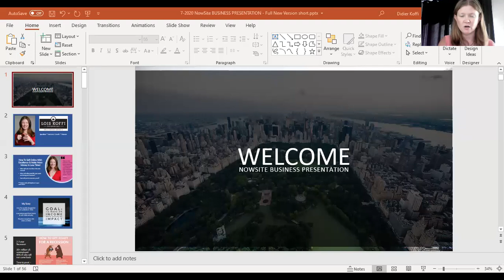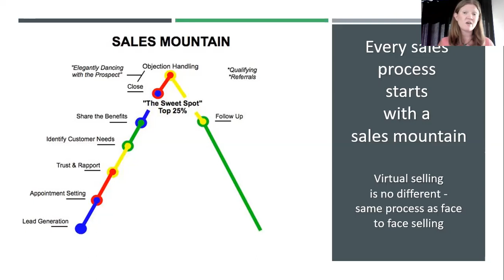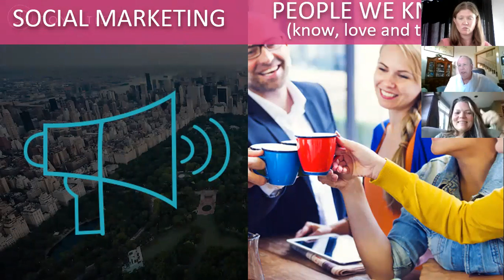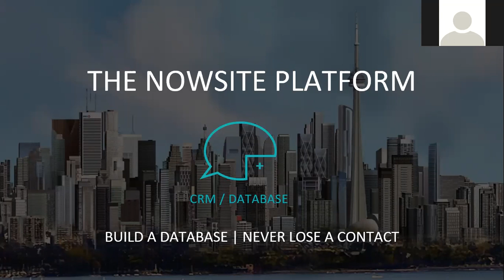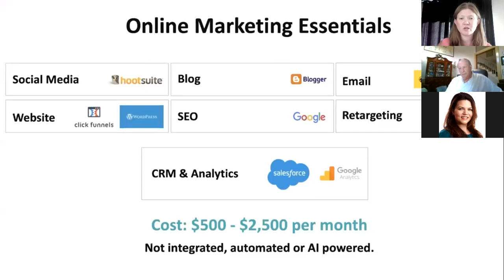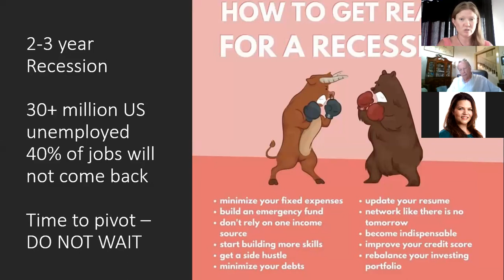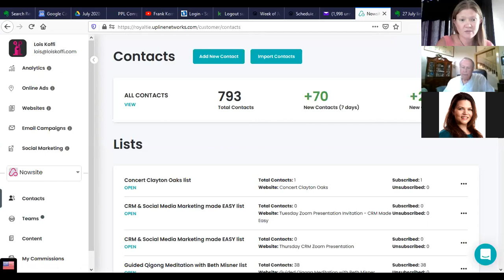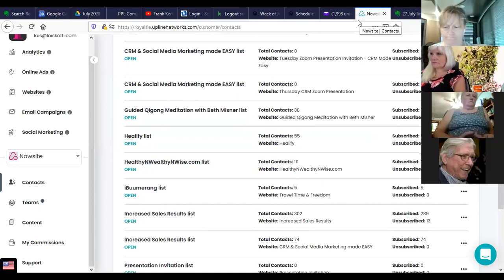Online lead generation (CRM and digital marketing all in one!)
How do you keep track of your leads?

How do you follow up?

How do you create a digital marketing budget on a shoestring budget?

We have the answers!!